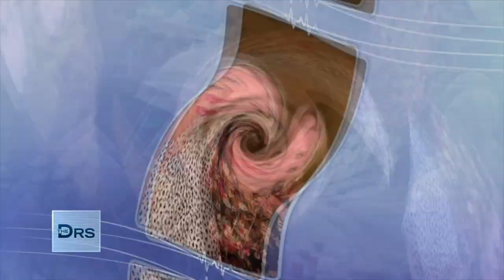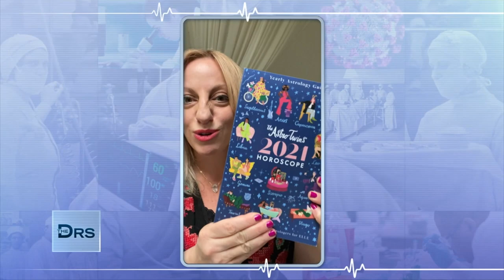The AstroTwins Share Bright 2021 Predictions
Astrologists Ophira and Tali Edut, also known as the AstroTwins, join The Doctors to share how astrology works and why they knew something was going to be off in 2020. Tali and Ophi also share some predictions for 2021 that will make you smile.